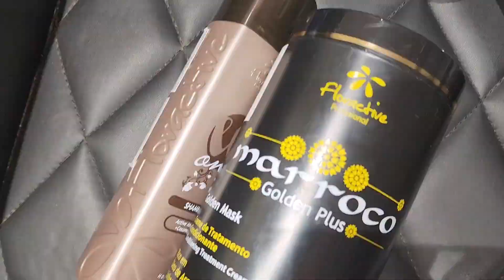Floraactive nanoplastia hair treatment |step by step @creat1712 plzsubscribe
Nanoplastia hair treatment#damaged hair treatment#hair treatment#chemical hair treatment#straightening effect#tutorial#likesubscribe